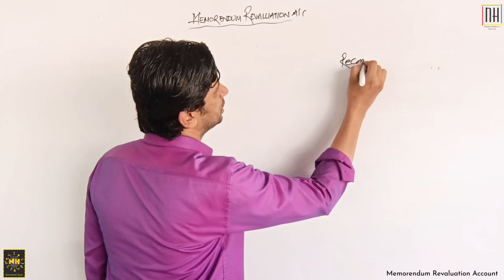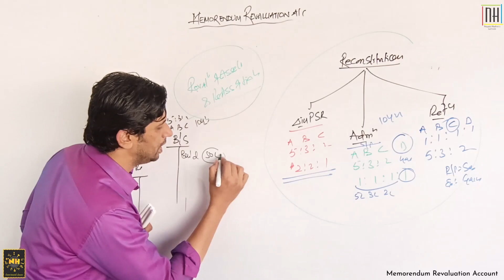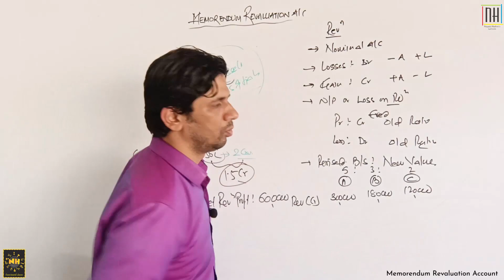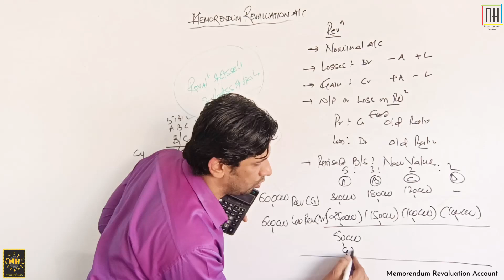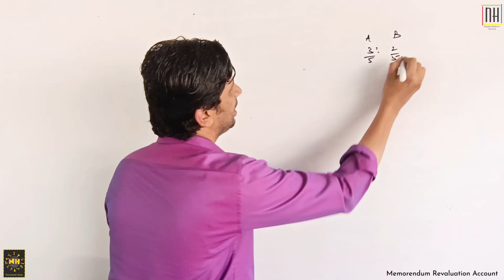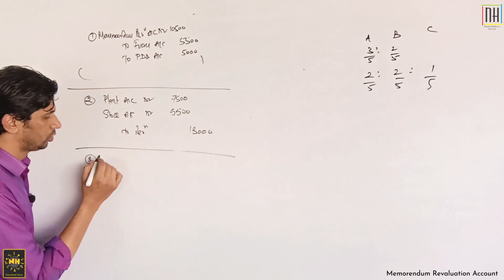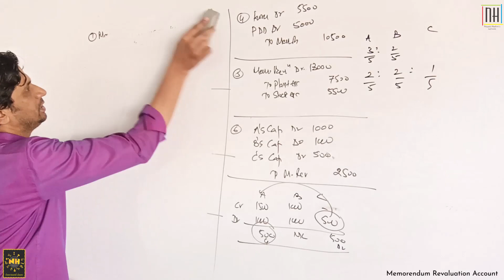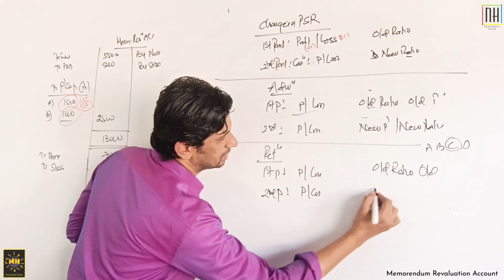Concept of Memorandum Revaluation Account